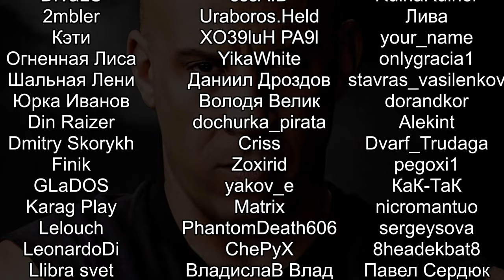СЛОМАЛ ИГРУ И ПОБЕДИЛ КТУЛХУ 9 Gladiator Guild Manager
Прохождение Gladiator Guild Manager на русском. Gladiator Guild Manager - это игра о создании собственной гильдии, покупке, развитии и экипировке юнитов, изучение тактик на разных аренах против различных врагов и в том, чтобы создать самую мощную гильдию гладиаторов в эпичном фантазийном мире.